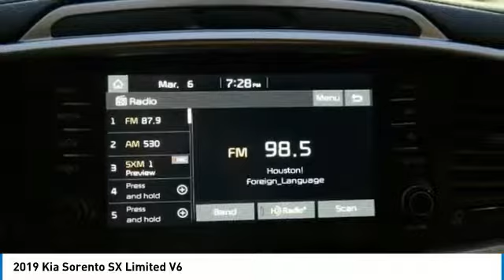2019 Kia Sorento 2019 Kia Sorento SX Limited V6 FOR SALE in Kingwood, TX KG556183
Stop in today for a test drive of this N 2019 Kia Sorento

Pick up this Gray 2019 Kia Sorento, available today at Parkway Family Kia. This could be the one you've been searching for.